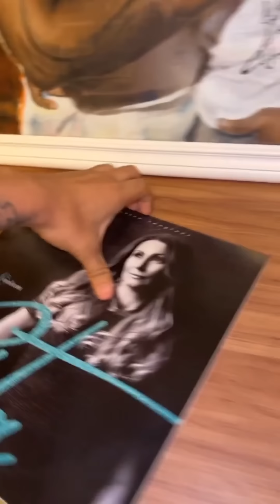🌻 CARLINHOS MAIA CHORA EMOCIONADO 🥺 OLHA O QUE FEZ COM ANDREIA 🙏🏼😍🏡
Carlinhos Maia fez algo muito lindo com a Andreia o que deveria já ter feito há muito tempo e chorou emocionado 🏡🥺🙏🏼😍🌻